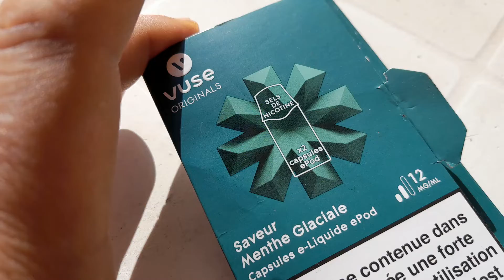Vype Vuse Classique Menthe Glaciale Epod2. 12mg.